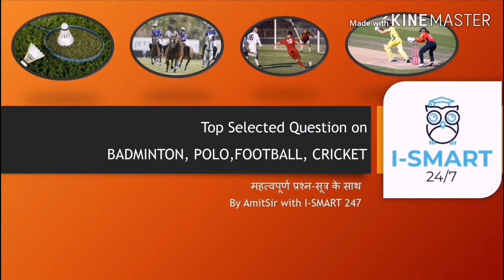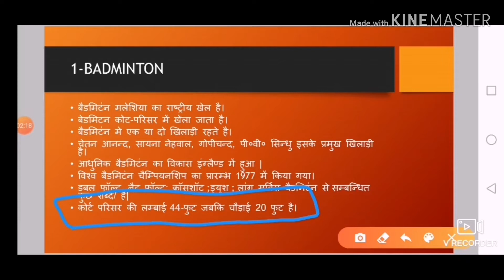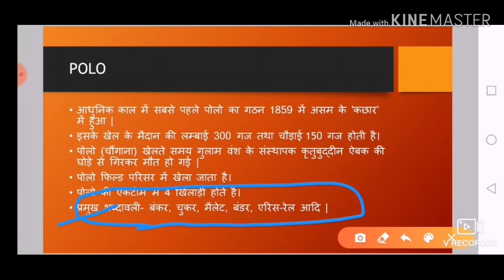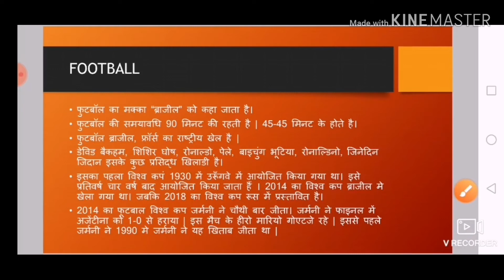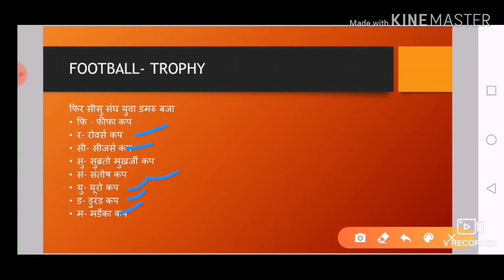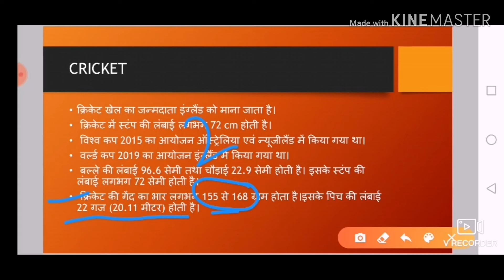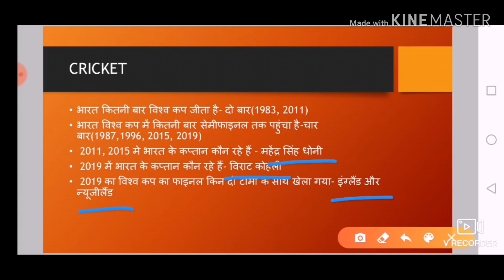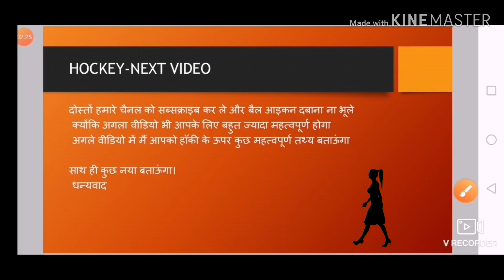Most Valuable Facts and Tricks on Badminton, Polo, Football, and Cricket for UPSC। SSC। RAILWAY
दोस्तों इस वीडियो में आपको इन चार स्पोर्ट पर महत्वपूर्ण तथ्य बताया हू,  जिसकी संभावना परीक्षा में आने की ज्यादा है। अतः आपसे निवेदन है कि वीडियो को पूरा लास्ट तक जरूर देखें... और अगर मेरे चैनल पर नए हैं तो मेरे चैनल को जरूर सब्सक्राइब कर दें क्योंकि आने वाला वीडियो आपके लिए इससे भी ज्यादा महत्वपूर्ण है
Goalkeepers👉
1-Ronaldo Luis Nazario de Lima(brazil)
2-Hugo Lloris(France)
3-Kylian Mbappe(France)